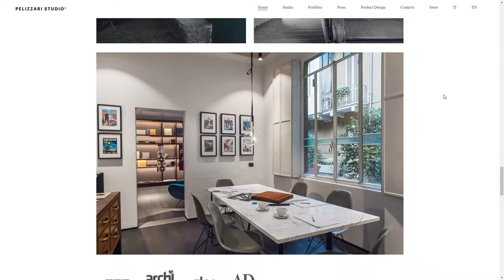Pelizzari Studio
Pelizzari Studio By Adoratorio From Italy
To make Boutique Hotels, Villas and Restaurants stand out. Pelizzari Studio: astonishing Interior Design since day one.